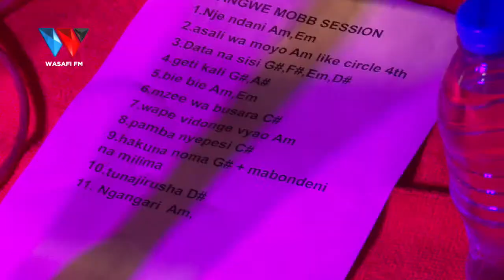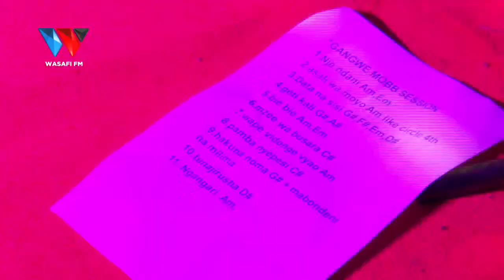BONGO FLAVA HONORS SEASON 6 GANGWE MOB INSPECTOR HAROON NA LUTEN KALAMA